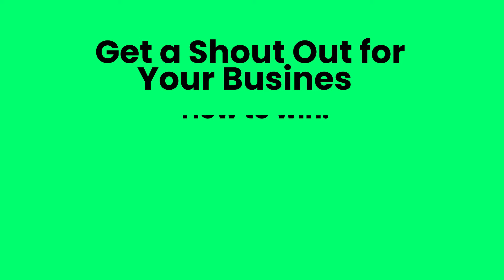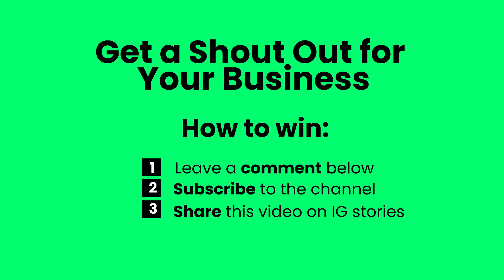HOW TO MAKE CONSISTENT SALES IN YOUR BUSINESS | MAKE SALES IN NIGERIA THIS 2022